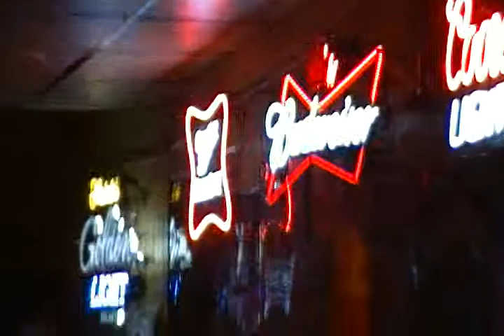RedZone Karaoke Contest 2012 - Week 5 11/29/12